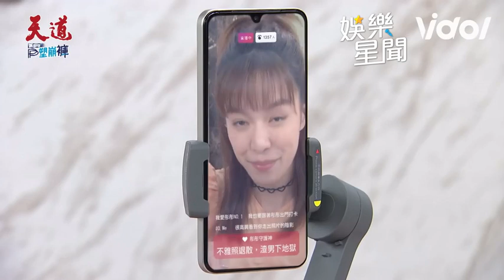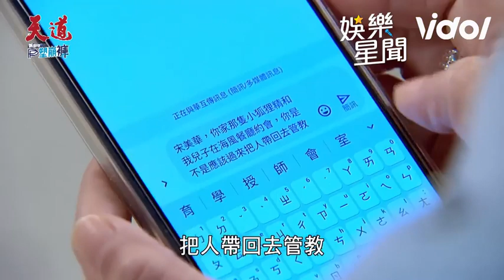子昇丹青相擁竟慘被偷拍 子彤開心直言：加入我的珍藏｜天道｜三立娛樂星聞